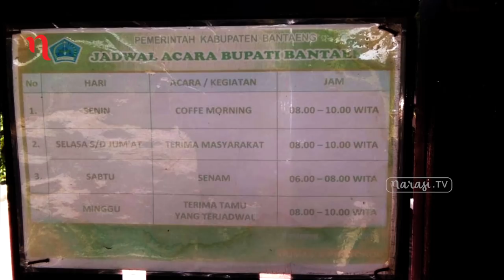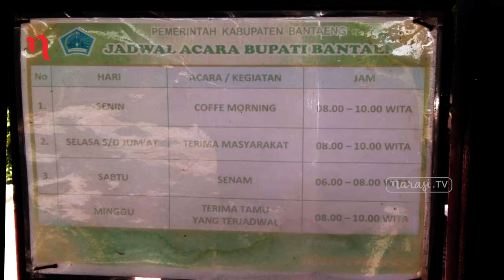Catatan Najwa Part 1 - Mari Bicara: Diramal BJ Habibie, Nurdin Abdullah Terbukti Jadi Gubernur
Catatan Najwa di Makassar menghadirkan Gubernur terpilih Sulawesi Selatan, Nurdin Abdullah. Mengambil tema Mari Bicara, Bupati Bantaeng selama 2 periode ini berbagi cerita soal perjalanan politiknya hingga terpilih memimpin Sulawesi Selatan untuk lima tahun ke depan.

Siapa sangka jika Nurdin Abdullah pernah diramal oleh Presiden Indonesia ke-3 BJ Habibie. Ramalan yang kemudian terbukti. Simak selengkapnya di video berikut ini. (Narasi)